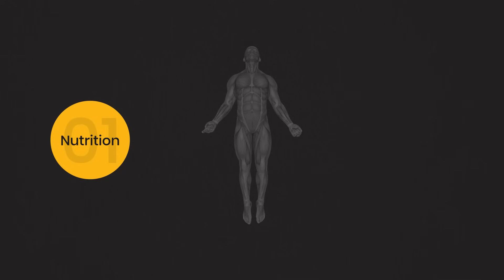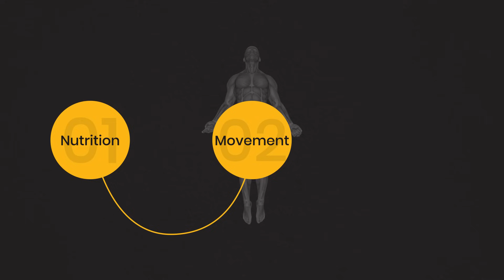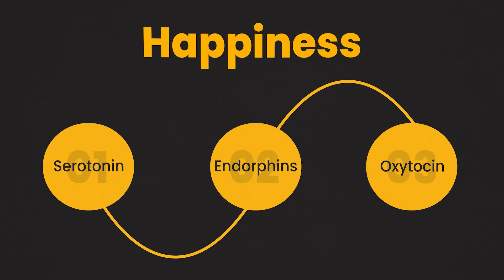3 steps to HAPPINESS | Neuroscientist explains how to be happy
How do you know if you're truly happy? And what actually makes you happy? In this video, we break down happiness using a neuroscientific framework that will change how you think about it forever.
00:00 Happiness
00:34 Level 1: Physical Happiness
 - The foundation of happiness, driven by your body's needs: nutrition, movement, and rest.
01:31 Level 2: Limbic Happiness
 - The dopamine-driven pleasure system that makes us chase rewards like food, entertainment, and social media. But is this real happiness?
02:33 Level 3: PFC Happiness
 - The deeper, long-term satisfaction that comes from discipline, purpose, and meaningful connections.

Are you happy at all three levels? Or are you stuck on the hedonic treadmill, chasing short-lived pleasure? Watch this video to gain clarity on what true happiness means and how to achieve it!